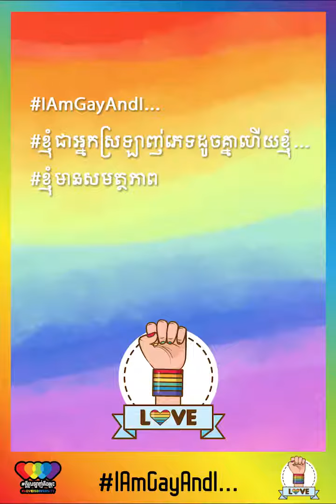សិល្បៈករ ចាប សុីដាណាល់ ជាសិល្បៈករខ្មែរមួយរូប ផ្នែកខាងរបាំប្រពៃណី ល្ខោនខោល និងរបាំសហសម័យផងដែរ!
ថ្ងៃនេះ សិល្បៈកររូបនេះក៏បានចូលរួមជាមួយនឹងយុទ្ធនាការអនឡាញរបស់ពួកយើងដើម្បីបង្ហាញពីមោទនភាពដែលគាត់មានក្នុងនាមជាអ្នកស្រឡាញ់ភេទដូចគ្នាម្នាក់។
ចង់ដឹងថាគាត់និយាយអ្វីខ្លះនៅក្នុងយុទ្ធនាការអនឡាញមួយនេះ? តើគាត់មានសារអ្វីខ្លះដើម្បីលើកទឹកចិត្តចំពោះក្រុមអ្នកស្រឡាញ់ភេទដូចគ្នា និងអ្នកប្ដូរយេនឌ័រ ឬប្ដូរភេទដទៃទៀត?
តោះ! ទៅស្ដាប់ទាំងអស់គ្នា!
ហើយកុំភ្លេចជួយចែករំលែក (Share) វីដេអូមួយនេះផងណា៎!
ពួកយើងពិតជាអរគុណខ្លាំងណាស់ដល់សិល្បៈករ ចាប់ ស៊ីដាណាល់ ចំពោះទឹកចិត្តនៃការចូលរួមរបស់គាត់ក្នុងយុទ្ធនាការមួយនេះ! 😊🙏
Please meet Chab Sydanal, Cambodian Traditional and Contemporary dancer!
Do you want to know what he talk about in joining this campaign? What are his motivation messages for other LGBTIQ+ people? So, please enjoy watching his video together! 😊🙏
We would like to say thank to Bong Chab Sydanal for his commitment joining with this campaign.